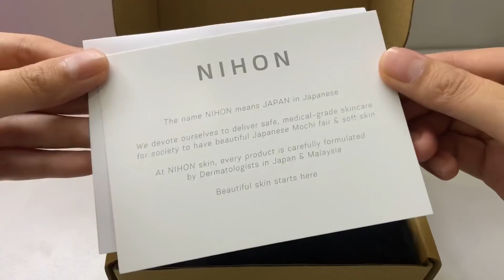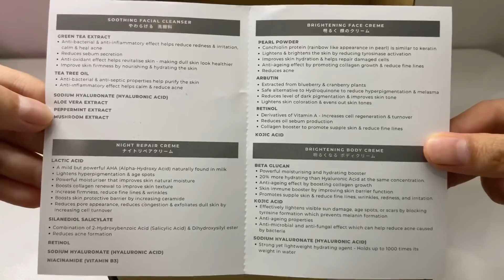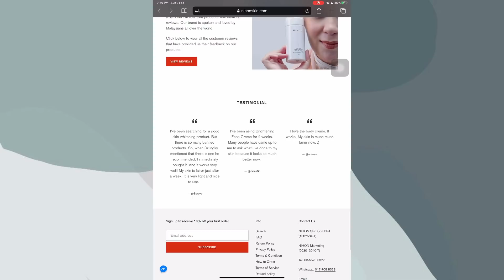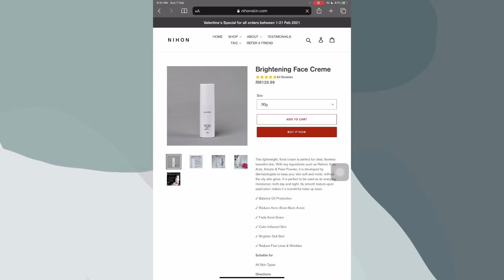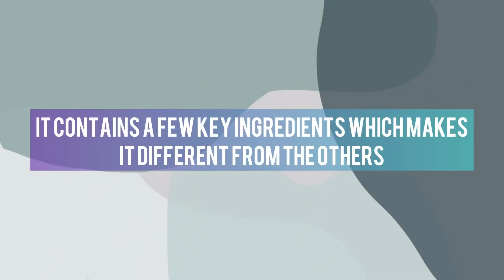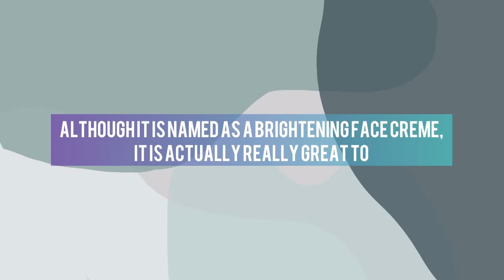Cara hilangkan tiny bumps dekat dahi | My nighttime skincare routine ft Nihon Brightening Face Cream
NIHON BRIGHTENING FACE CREME
TWITTER, TIKTOK, YOUTUBE, FACEBOOK @nihonskin

Kalini mmg jujur berkesan dekat kulit Put. Alhamdulillah function gila weh klu tk Put menangis tepi bucu katil la tgok dahi penuh dengan tiny bumps. 100% Put recommend utk korang try:
Gambar before 0:56
Gambar after 01:20
Unboxing 1:36
Cara untuk beli 03:12
Cara pakai step by step as moisturizer 04:33
Ingredients 05:36
Texture 07:11
Function 07:43
Benefit 08:09
Skin type 08:48
Right way to use 09:26
Frequenty ask question 10:04